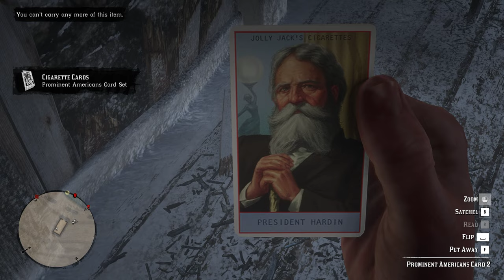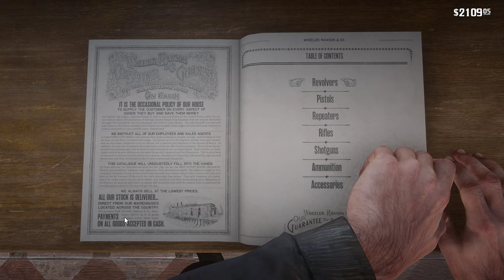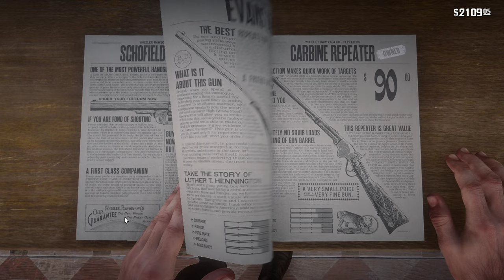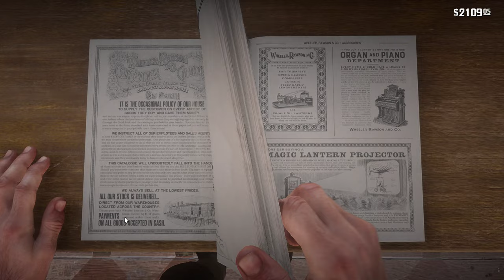Red Dead Redemption 2 Full Walkthrough Gameplay part 10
Red Dead Redemption 2 High Stakes Treasure Maps, Valentine, Rhodes, Mary